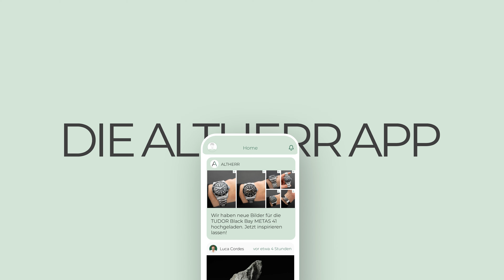Die Top 5 IWC Neuheiten 2024 - Hands-On mit Eternal Calender & Mehr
Juwelier ALTHERR
ALTHERR GmbH
Neusser Straße 541
50737 Köln

10178 Berlin

0:00 IWC Portugieser
0:45 Eternal Calender
3:35 Day & Night Tourbillon
4:36 Portugieser 42 Blau & Silber
6:22 Chronograph